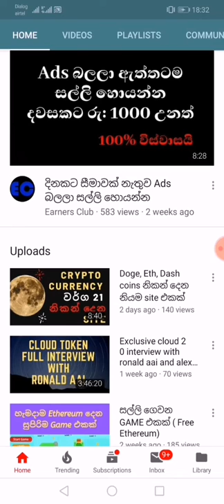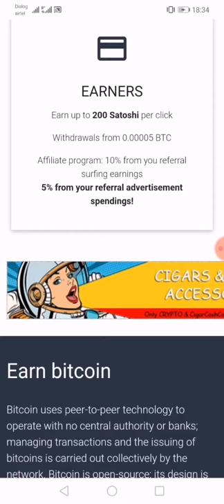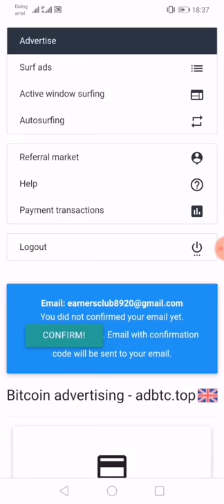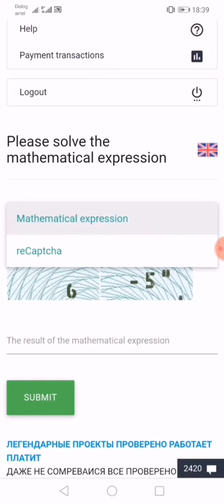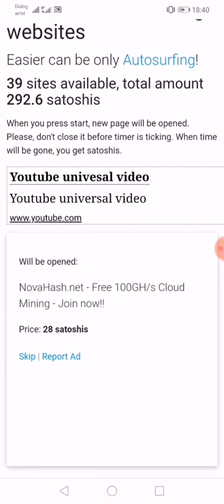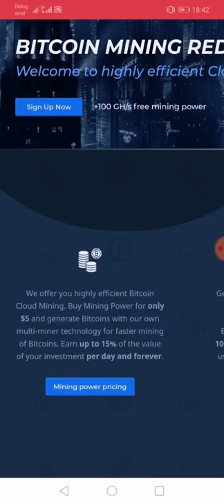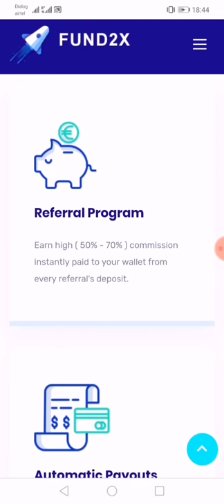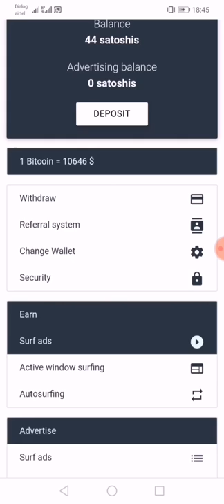නිකන් බිට්කොයින් (Bitcoin) දෙන සුපිරි site එකක්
How all about money making with Forex and other online businesses